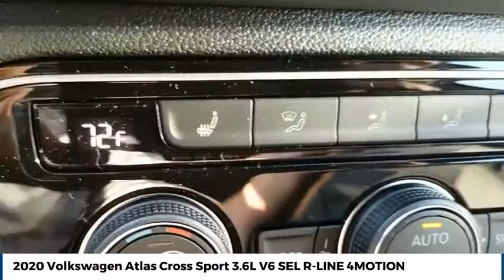2020 Volkswagen Atlas Cross Sport Street Volkswagen of Amarillo Presents YV2696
2020 Volkswagen Atlas Cross Sport 3.6L V6 SEL R-LINE 4MOTION

Street Volkswagen
8707 Pilgrim Drive

Our dynamic New 2020 Volkswagen Atlas Cross Sport V6 SEL R-Line 4MOTION is a real showstopper in Deep Black Pearl! Powered by an athletic 3.6 Liter V6 that supplies a robust 276hp to an 8 Speed Automatic transmission with a Sport mode for brisk performance and capable towing. This Front Wheel Drive SUV handles extremely well for an enjoyable ride, and it returns nearly 23mpg on the highway. With a raked roofline, our Atlas Cross Sport has a bold appearance that's enhanced by exclusive R-Line bumpers, LED lighting, a panoramic sunroof, a hands-free tailgate, and 21-inch alloy wheels. Inside the SEL R-Line cabin, you'll find a high-end environment boasting a clean, classic look plus V-Tex leatherette heated front seats, 10-way power for the driver, a leather-wrapped R-Line heated steering wheel, dual-zone automatic climate control, and keyless access with push-button start. Advanced technology is yours to command with a Volkswagen Digital Cockpit, full-color navigation, an 8-inch touchscreen, Android Auto, Apple CarPlay, Bluetooth, and WiFi compatibility for advanced connectivity wherever you explore! Peace of mind from Volkswagen is standard with a backup camera, automatic front/rear emergency braking, a blind-spot monitor, traffic-jam assistance, adaptive cruise control, and more. Our Atlas Cross Sport follows a winning formula for an upscale ownership experience you will love. 6 Year/72,000 Mile Warranty on all 2018 and 2019 Models